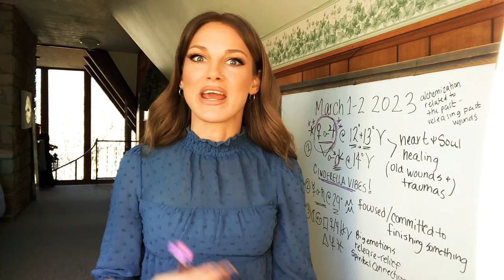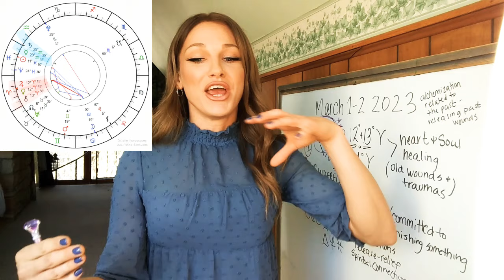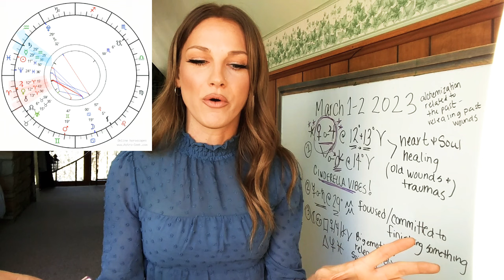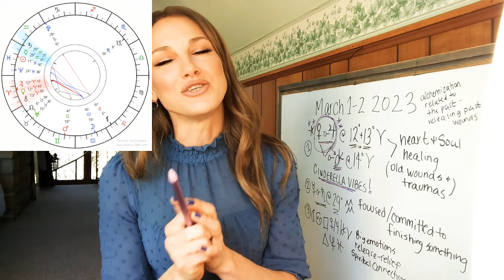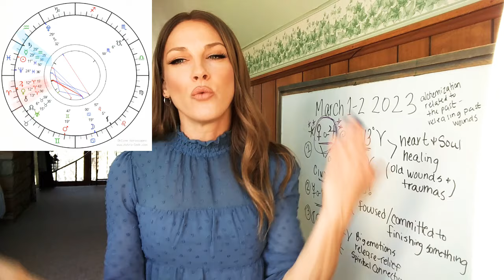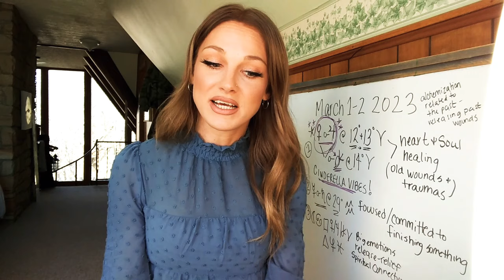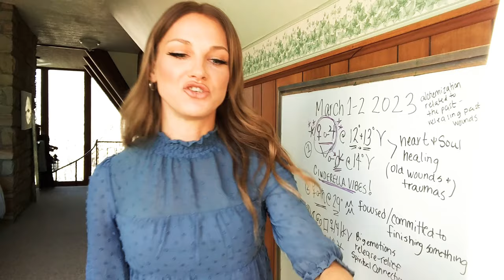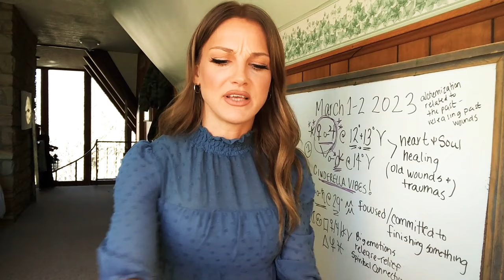RARE PLANETARY ALIGNMENT: VENUS + JUPITER + CHIRON IN aries - CINDERELLA ENERGY ✨ 💗 🔥 MARCH 2 2023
Bitcoin: bc1qc35lzwenhe9780mxu0764t4s270hn6uwh37rms